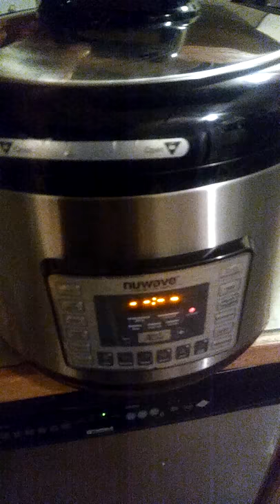13 qt. Nuwave oven Pressure cooker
Lid cover sounding